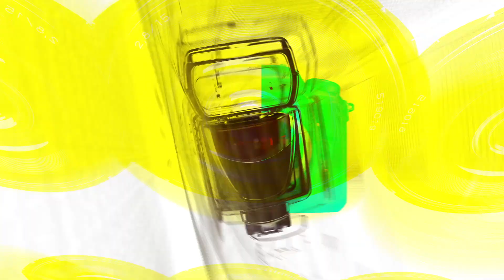렌(Ren), 민기적들을 설레이게 만드는 렌의 미모(‘Ren'dezvous’ 쇼케이스) [TOP영상]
6월 13일 오전 강남구 킹콩빌딩 일지아트홀에서 렌(Ren)의 첫 솔로앨범 'Ren'dezvous'(랑데부) 쇼케이스가 열렸다.

타이틀곡 'Ready to Move'(레디 투 무브)는 독특하고 신비로운 신디사이저 사운드와 감각적인 비트로 단숨에 귓가를 사로잡으며 자신감 넘치는 노랫말이 거침없는 메시지를 강조한다.

'Ren'dezvous'는 솔로 아티스트로서 렌이 스스로의 세계를 확장시켜 만든 앨범이다. 렌의 탄탄한 내공은 물론, 무한한 가능성까지 만날 수 있을 전망이다.

'Ren'dezvous'는 '만남'과 '약속'을 뜻하는 프랑스어 'Rendez-Vous'에서 착안한 앨범명으로, 표기 방식을 바꿔 'Ren'의 아이덴티티와 솔로 데뷔의 의미를 강조했고 이를 통해 렌은 지금까지 바쁘게 달려온 모습은 물론, 새롭게 첫발을 내딛는 자신까지 함께 지켜봐준 모든 이들에게 감사함을 전한다.